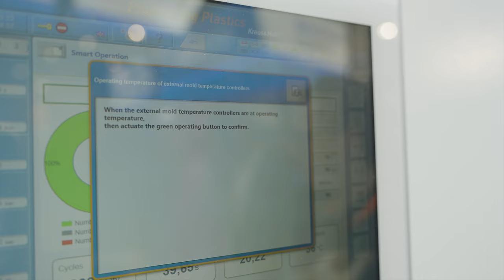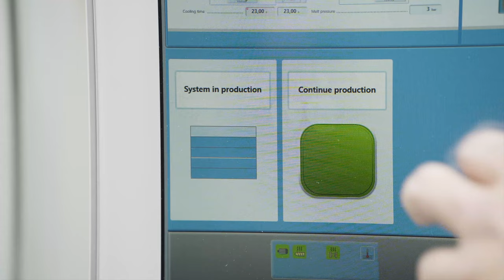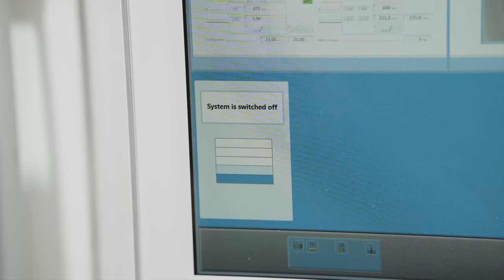smartOperation – simple, fast and reliable machine operation in production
smartOperation delivers much greater simplicity in operating injection molding machines and opens up numerous advantages to the user. With this option, we allow for a separation between process setting and the later operation of the machine in production. It helps the operator with simple instructions during production—even during complex processes. This guarantees stable process quality and enables machine operation that is standardized and free of faults. With the example of a reusable transport box, KraussMaffei is demonstrating how a production cell including peripheral devices can be managed by smartOperation.